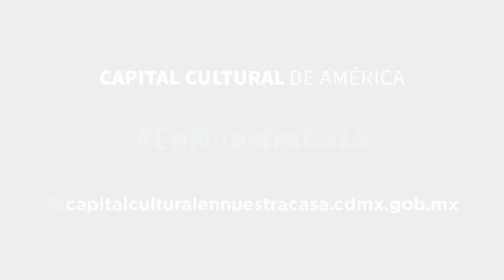MujeresOFCM: Ericka Dobosiewicz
En la Orquesta Filarmónica de la Ciudad de México, hoy reconocemos a las intérpretes de nuestra orquesta, porque la música hecha por mujeres y niñas, jamás volverá a silenciarse.